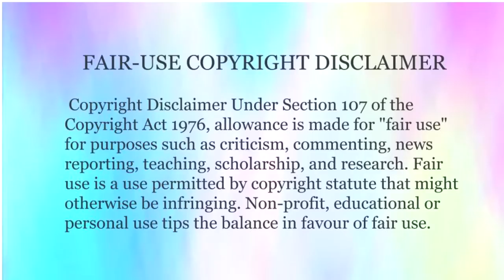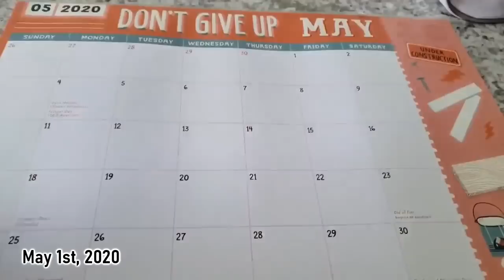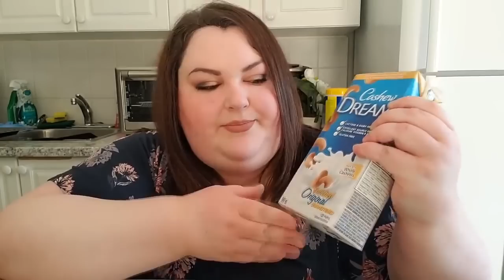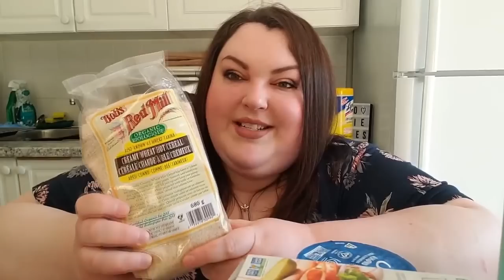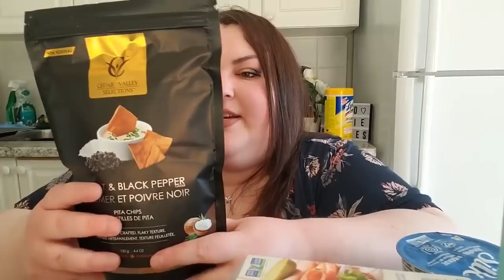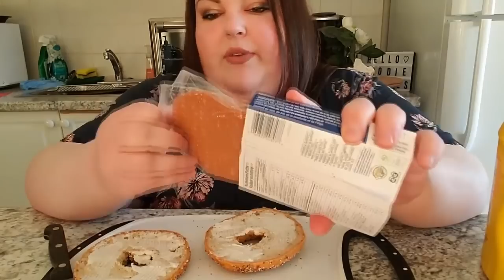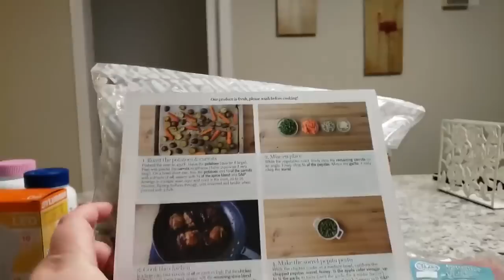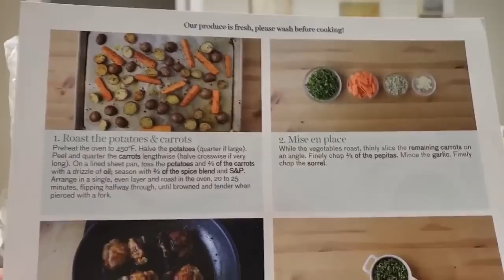From Vegan to Keto in less than a month: Foodie Beauty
Hey all! I hope you enjoy this video. It is long but it is very interesting to see foodie beauty path this month. I also wanted to thank you all for getting me to 5,000 subscribes. Its amazing so thank you.